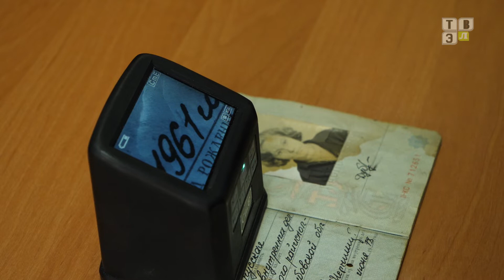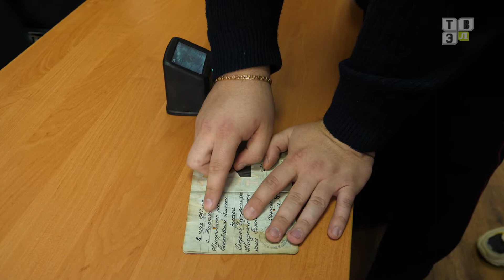ТВЭл - Сотрудники электрогорского отдела полиции организовали экскурсию для учеников. (24.01.22)